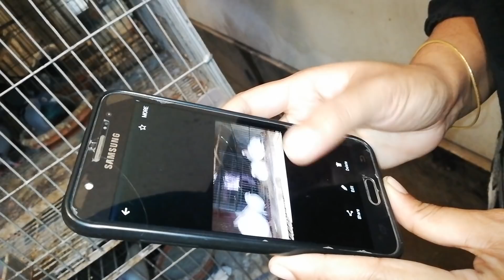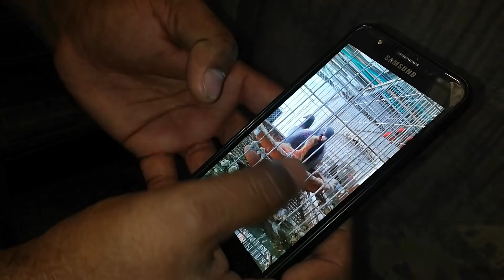এক জোড়া কবুতর থেকে প্রতিমাসে দুই জোড়া বাচ্চা উৎপাদন পদ্ধতি, জেনে নিন l Pigeon birds Fram l Part :2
## এক জোড়া কবুতর থেকে প্রতিমাসে দুই জোড়া বাচ্চা উৎপাদন পদ্ধতি, জেনে নিন ll Pigeon birds Fram ll Part :2.

I hope you like this video.For making this video we went to a pigeon birds Fram in Uttara Dhaka.

আপনাদের বিশেষ অনুরোধে ও প্রশ্ন সাপেক্ষে ভিডিওটি আবার তৈরি করলাম। এখানে সম্পূর্ণ ভাবে বলা আছে যে প্রতিমাসে এক জোড়া কবুতর থেকে কিভাবে দুই জোড়া বাচ্চা উৎপাদন করা হয় এবং কবুতর পালন করে কিভাবে লাভবান হওয়া যায় এই নিয়ে আমরা বিস্তারিত আলোচনা করেছি। আশা করছি আপনারা এই ভিডিওটির মাধ্যমে আপনাদের সকল প্রশ্নের উত্তর পেয়ে যাবেন।

For more updates and always stay with me.

This is the Agricultural and Farming related channel where we are sharing the successful story and farming videos continually. This Videos are helps you How to Make a dairy firm successfully, Cow farming, goat farming, Chicken farming,  broiler farming, pigeon farming, Bird farming etc. We are also sharing the secret tips about the different business from the beginning.